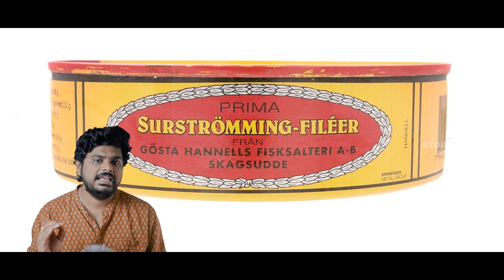The Top 5 Ugliest Foods in the World | ప్రపంచంలోనే అత్యంత దరిద్రమైన వంటకాలు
"Get ready to explore the most bizarre and unsettling foods from around the globe! In this video, we dive into the 'Top 5 Ugliest Foods in the World' that will shock your senses and challenge your taste buds.

Join us as we reveal the cultural stories . Whether you're an adventurous foodie or just curious, this list will leave you amazed and maybe a little grossed out.